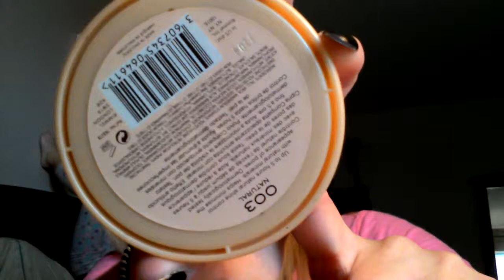Maquillaje con migo. :)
Maquillaje sencillo!!